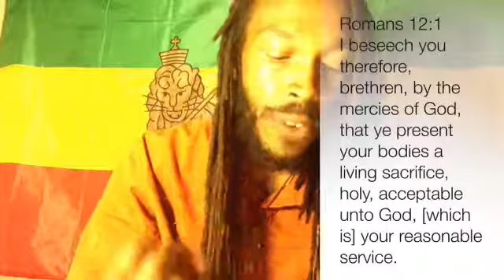RASTAFARI LIVING BODIES OF HOLY SACRIFICE ACCEPTABLE IN JESUS CHRIST PT.1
tabot.co.uk
Tabot Ministries

Our Vision is to be a Word covenanted generation of RasTafari through accurate teaching, learning and adherence to the Holy Scripture, which will lead to the complete restoration and increase of all things beneficial to our lives to the Glory of JAH, and that by making known our victory through the Word of God we may encourage those we come into contact with to embrace this Revelation.
Our Mission is to declare the Revelation of Jesus Christ in His and His Fathers glory and the Kingdom of God, to equip people with the knowledge of the word of God.We believe in the triune God; the one God who has revealed Himself as three persons, the Father, the Son & the Holy Spirit. These three persons are One God. We are of Orthodox Christian faith and doctrine and we believe in the Revelation of the Word of God concerning the Revelation of Jesus Christ, in all power and glory.
We believe in His second appearance and that the Son of God appeared on the throne of David, in the glory of the Heavenly Father, through the Holy Spirit, to reign by the Holy Spirit in a mortal man, the Ethiopian and Christian King, Tafari Makonnen as „The Almighty‟ in their New Covenant Name and Person...
His Imperial Majesty
Emperor Haile Selassie 1st
"The Power of the Holy Trinity‟
King of kings and Lord of lords
Conquering Lion of the Tribe of Judah
The Elect of God
We affirm the Revelation of the Second coming of the Seed of David in Power, saying: Haile Selassie 1st is the glory of the Father and Son, the Son who returned to reign in mortal man, through the Holy Spirit for full salvation and judgement of the nations. (Hebrews 9:28 | Revelation 19:11-16)
As the Holy Scriptures prophesied: "...out of his mouth goes a sharp sword that with it he should strike the nations..." (Rev 19:15-16)
This prophecy revealing Haile Selassie1st as The Judge of the Nations was fulfilled on June 30th 1936; the Power of the Holy Trinity addressed the League of Nations‟ general assembly inGeneva, Switzerland, bringing prophetic judgement upon them. Fifty-two nations failed to heed the King‟s plea concerning the Fascist aggression and annexing of Ethiopia, warning of the League‟s breach of the covenant, and their transgression of international morality.
Their inability to heed His word brought destruction and death to the League of Nations and to the whole world, resulting in the deaths of over fifty million people in the greatest conflagration of war known to man up to that time, known as World War II. This war ushered in nuclear warfare, a war in which more civilians than soldiers died. This was the beginning of world judgement, His Imperial Majesty‟s judgement of the Nations.
Haile Selassie 1st is the Judge of the Nations, the Second Coming of the Seed of David in Power who, through the Holy Spirit, brings full salvation to His covenant people.
(Revelation 19:15-16 | Hebrews 9:28)
He is the last ruler on the throne of David, the throne of Glory. (Matthew 25:31 | Luke 1:32)
He is the Glory of the Father and the Son, "The Power of the Holy Trinity‟, King of kings and Lord of lords, The Conquering Lion of the tribe of Judah, Root of David. (1st Timothy 6:13-16 | Revelation 5:5)
Blessing and honour and glory and power be to Him who sits on the throne and to the Lamb, on earth as it is in Heaven. (Revelation 5:13)
Holy, Holy, Holy, Lord God Almighty, who has revealed Himself in "All Power and Glory" In the Name and Person of Haile Selassie 1st Jah Rastafari!Haile Selassie I!
Jah Rastafari! Haile Selassie I!
(The Almighty three in One God is praised, honoured, revered & glorified)
The Way of Full Salvation
Rastafari "the way of full salvation" is our faith, and it is the fulfilment of biblical prophecy of God and man. It is to the praise, honour, reverence and glory of God, who has revealed Himself in creation, here on earth and in man.
It is for the eternal benefit of all mankind, to grow and prosper in the image of God and His revelation here on earth, in every sphere of life, individually and collectively and into eternity.This Revelation is the Revelation and Personification of the glory, which the Heavenly Father had with His Son Jesus before the world was; as it is in heaven, now revealed on earth, One God, Almighty, Love in all their Glory.John 17:5 | 1 John 4:8 | Rev 5:13 | Matthew 16:27 | Matthew 25:31